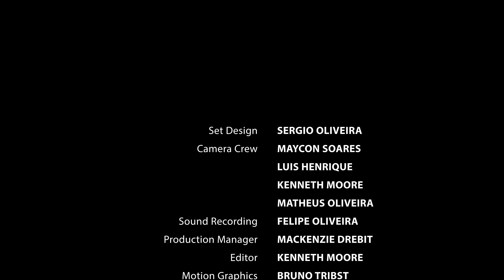How to Germinate Seeds Indoors - Timon Spuller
This presentation is all about seeds and covers how to germinate seeds, how to know which types of seeds are best for your garden, how to store seeds, when to order them, and just about everything else you might need to know about seeds. Includes a comparison between the Earthway seeder and the Jang seeder, a demonstration of seeding a seed flat, a presentation on gardening tools, and a Q & A session. Get valuable tips on germinating seeds and more!